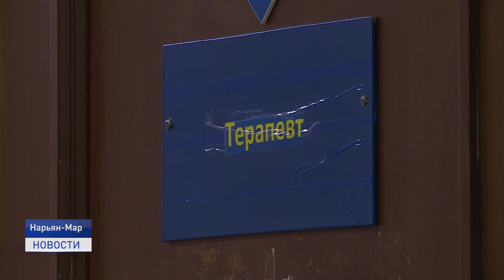ГРАФИКИ РАБОТЫ В ПРАЗДНИКИ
В субботу 26 декабря автобусы Нарьян-Марского автотранспортного предприятия будут осуществлять перевозки по расписанию будних дней, 31 декабря по расписанию выходных. О том, в каком режиме будут работать АТП, городские бани, взрослая и детская поликлиники в новогодние праздники расскажет Александра Ледкова.